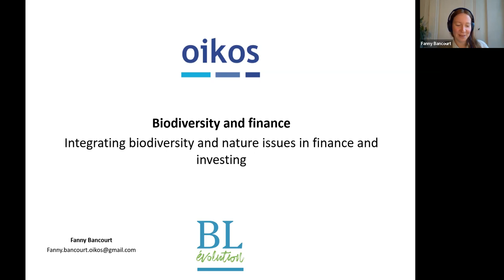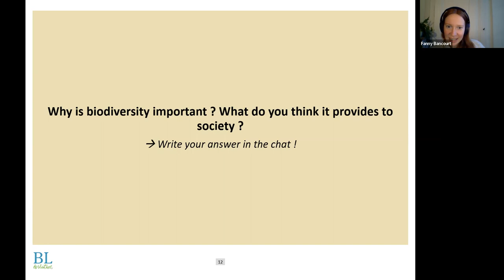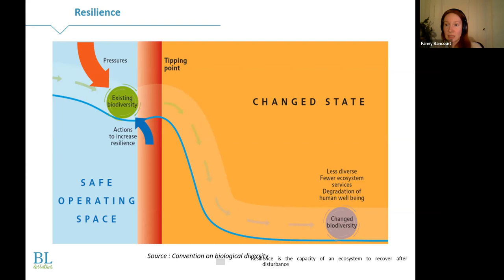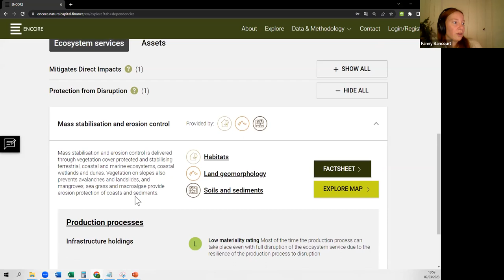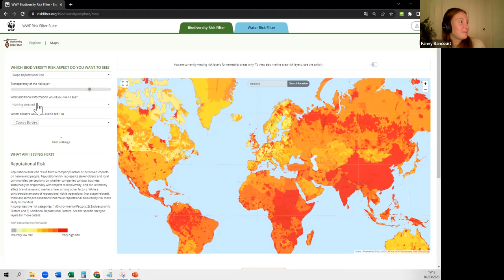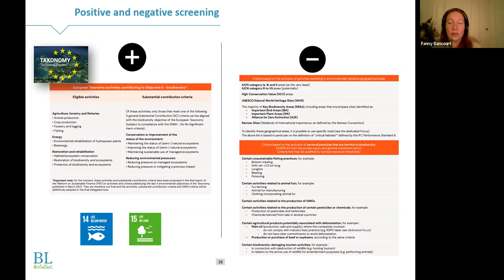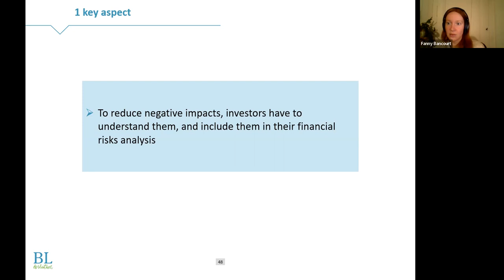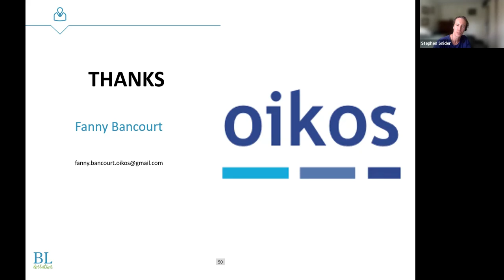Biodiversity in Finance - Sustainable Finance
If you are interested in participating in future sustainable finance events or hosting one yourself please get in touch with Stephen Snider at
- by the oikos International team